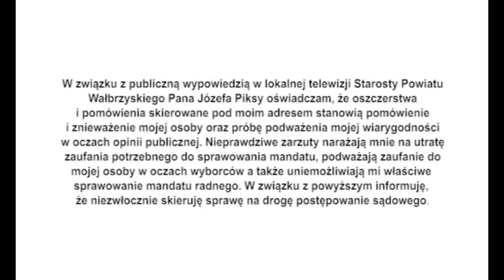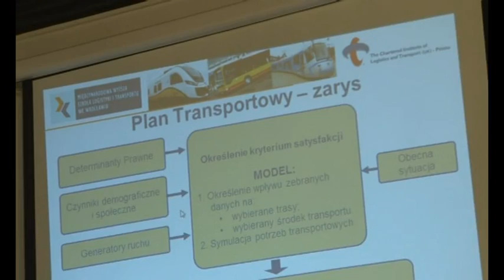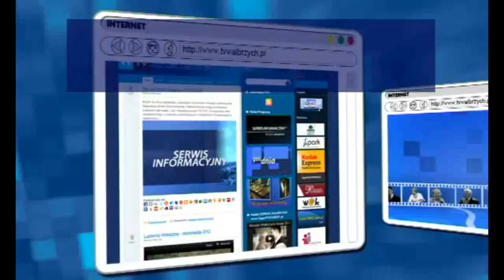Serwis Informacyjny - 17.01.2014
Serwis Informacyjny - 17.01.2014, X telewizja walbrzych, Pozew przeciwko wałbrzyskiemu staroście. Plany dotyczące transgranicznej komunikacji. Wałbrzyska Straż Pozarna otrzymała nowy sprzęt. Przeładowane Wałbrzyskie Schronisko dla zwierząt.